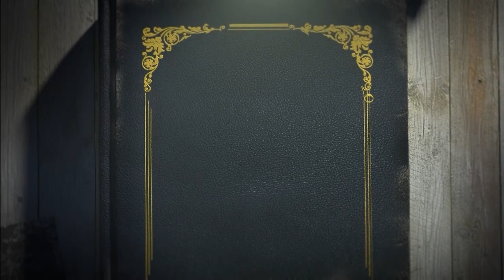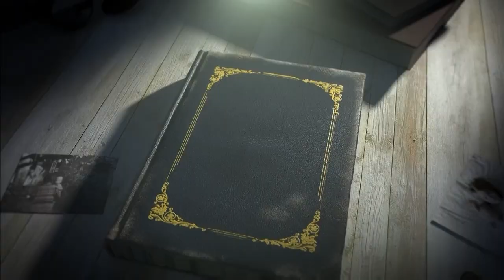ശബരിമലയാത്രയും ശാസ്തൃമാഹാത്മ്യവും ll നാഗവള്ളി ആർ. എസ്. കുറുപ്പ് | Granthapura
ശബരിമലയിലേക്കുള്ള വഴികളും പതിനെട്ടാം പടിയുടെ രഹസ്യങ്ങളും | Granthapura